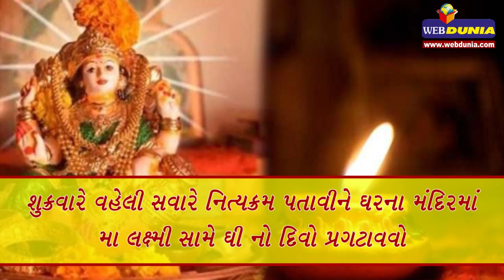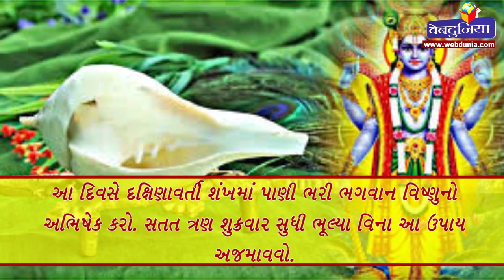શુક્રવારે પાણીમાં આ 3 વસ્તુ નાખીને પીપળાના વૃક્ષને અર્પિત કરો, ધનની પરેશાની દૂર થશે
મા લક્ષ્મીની કૃપા કોને ન જોઇતી હોય ? જો માણસને ધનની કમી હોય તો નાનામાં નાની ઇચ્છાઓ અધૂરી રહી જતી હોય છે. માણસ નોકરી ધન કમાવવા માટે જ તો કરતો હોય છે. પરંતુ આ પૈસા કાં તો પાણીની જેમ વહી જાય છે કાં પછી ખોટા કાર્યોમાં ખર્ચ થઇ જાય છે, તે બચતા નથી જેને કારણે આર્થિક સ્થિતિ સુધરતી નથી. ત્યારે મા લક્ષ્મીને રિઝવવાનાં અમે તમને કેટલાંક ઉપાય બતાવી રહ્યા છીએ જેનાંથી તમને ક્યારેય આર્થિક તંગી નહીં થાય.